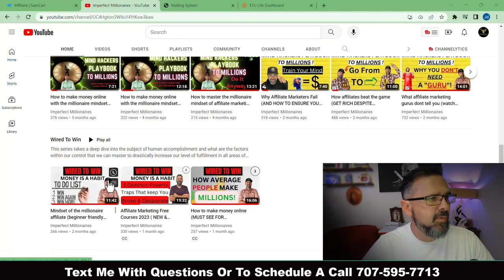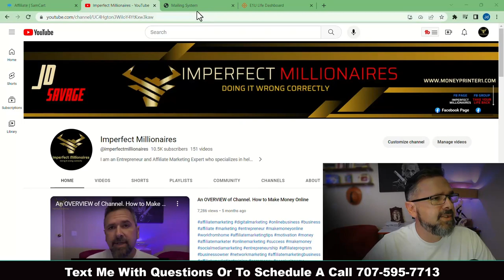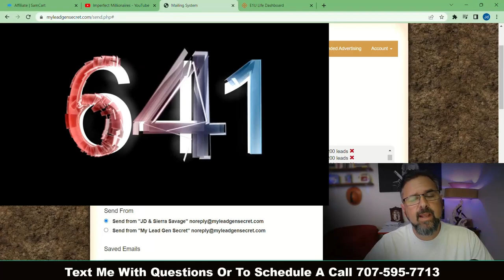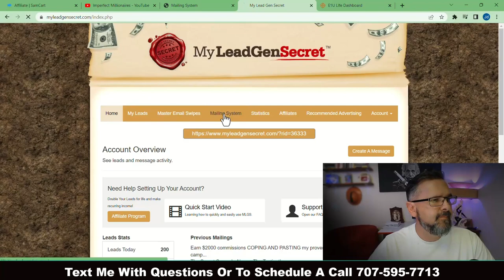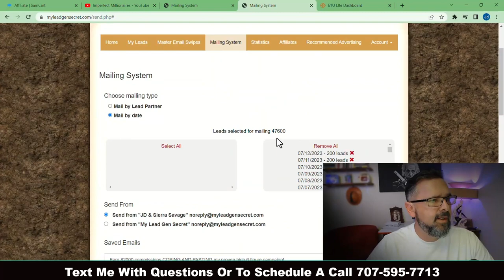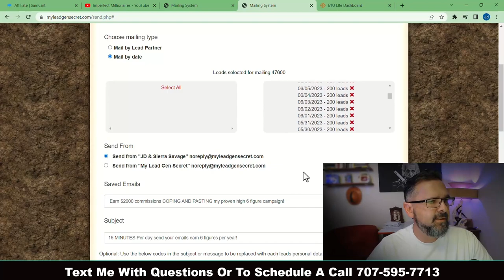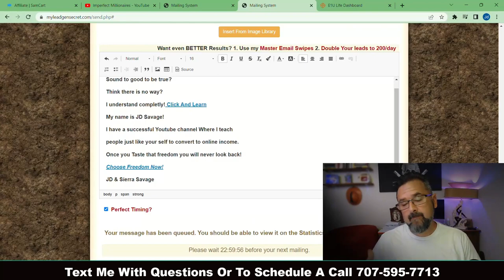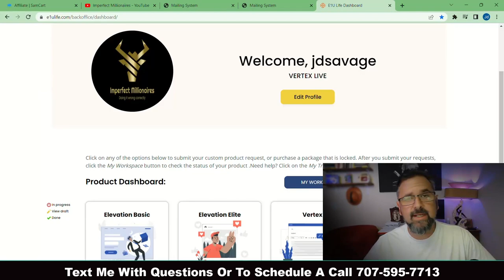High Ticket Affiliate Marketing For Beginners In 2023 (Free Course )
high ticket affiliate marketing High Ticket Affiliate Marketing For Beginners In 2023 In this video you will learn my simple 6 figure hack.

Below is a link to video one from this series

affiliate marketing using email is cheap and effective

I have helped thousands of people over the past 2 plus decades break through their limitations, quit their 9-to-5, and make money online and offline right from the comfort of their own homes.

We create videos daily on topics like:
and More...

INCOME DISCLAIMER: This website and the items it distributes contain business strategies, marketing methods, and other business advice that, regardless of my own results and experience, may not produce the same results (or any results) for you. JD Savage, Imperfect Millionaires, or any other connected asset, make absolutely no guarantee, expressed or implied, that by following the advice or content available from this website, video or group that you will make any money or improve current profits, as there are several factors and variables that come into play regarding any given business. Primarily, results will depend on the nature of the product or business model, the conditions of the marketplace, the experience of the individual, and situations and elements that are beyond your control. As with any business endeavor, you assume all risk related to investment and money based on your own discretion and at your own potential expense.